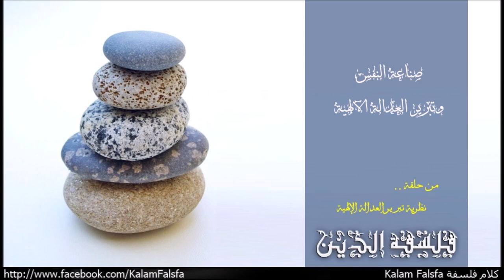صناعة النفس وتبرير العدالة الآلهية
من حلقة نظرية تبرير العدالة الإلهية
EP42: Theodicy

مُلهم بأفكار فيلسوف وراهب القرن الثانى الميلادى ايريناوس Irenaeus جون هيك John Hick طور ثيودسى فى عملة المهم ” الشر و إله الحب، ثيوديسي ينشد الخير من صنع الروح Evil and the God of Love, a theodicy that appeals to the good of soul-making ” اللى نشرة سنة 1966، اللى بتختلف بشكل كبير عن تبريرات القديس أوغسطينوس. بدلا من ان الله خلق الوجود على صورة كاملة والبشر اخطأوا الامر اللى ادى لظهور الشر. ثيودسى صناعة النفس او الايريناوسية Irenaean Theodicy نسبة لأيريناوس بتعكس الصورة وتجادل ان الله خلق كائنات خيرة لكنها فى حالة غير مكتملة، وفى حالة سعى تام للنضج الاخلاقى، الامر اللى بيتطلب تجربة الصعوبات، الشرور، الالم خلال رحلة الحياة.

Music Credit
Naseer Shamma – Happened at All: Amiriyaa